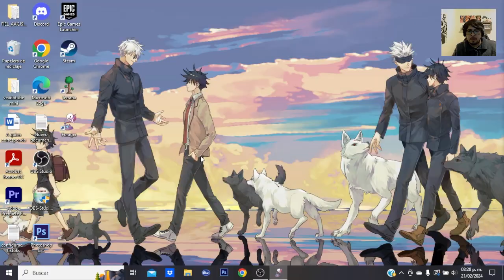Esper el millonario!!! | FORAGER NUCLEAR EP. 5